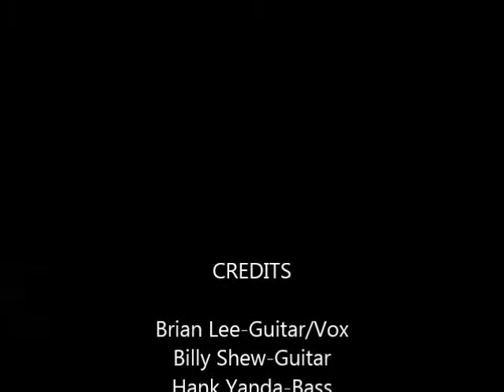Brian Lee-Bucket of Chicken Wings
Billy Shew Jam at Elmers with guest Brian Lee, and Russ Kammerer also featuring Jeff Mason on Trombone and Hank Yanda on Bass